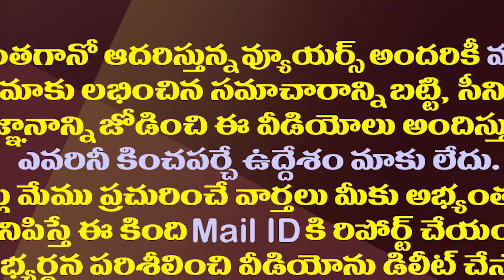రివర్స్ గేర్ లో వారాహి యాత్ర..పవన్ ఇది గ్రహించారా?| Pawan's Varahi Yatra Is Damaging The Janasena